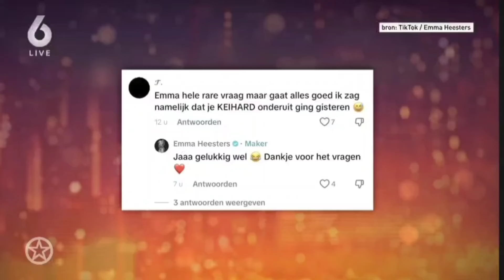Shownieuws - Stukje over Bouke (Toppers in Concert)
Bouke - stukje over Toppers in Concert, Shownieuws
Credits: SBS6 Shownieuws